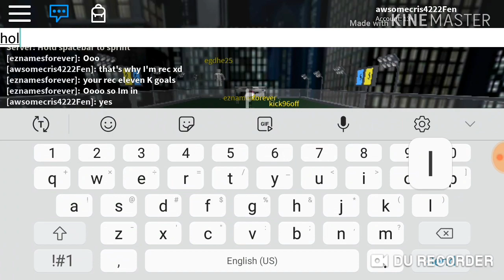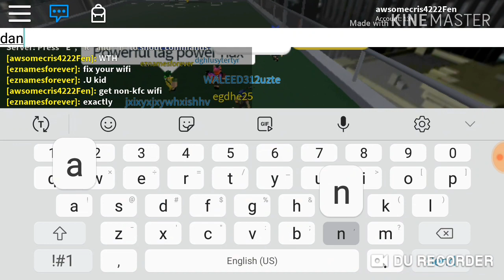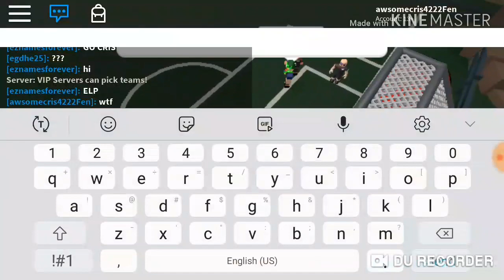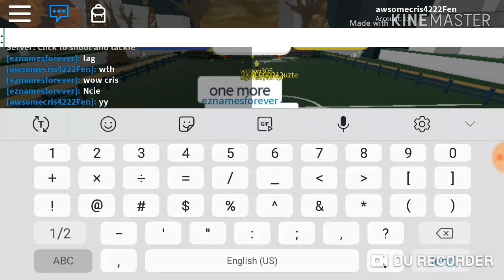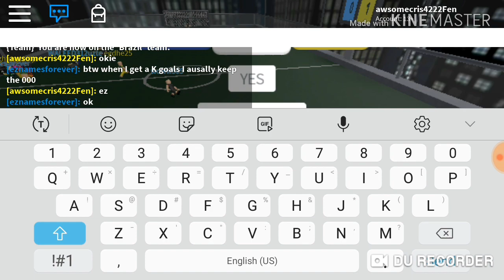GETTING 11K GOALS IN KICK OFF